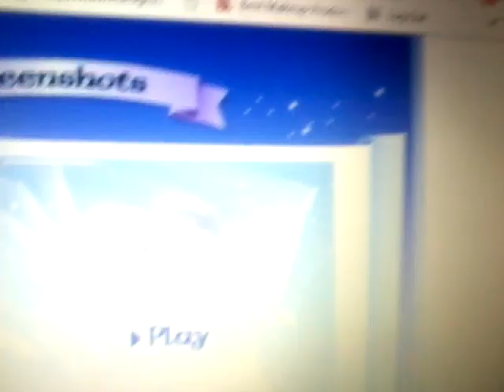Dora Saves The Snow Princess Commercial Game (2008)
2k Play